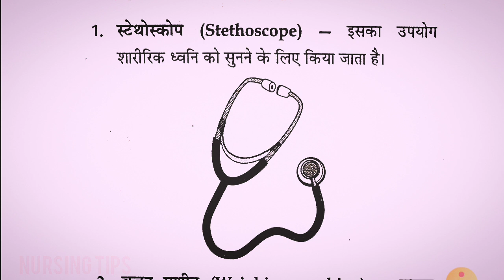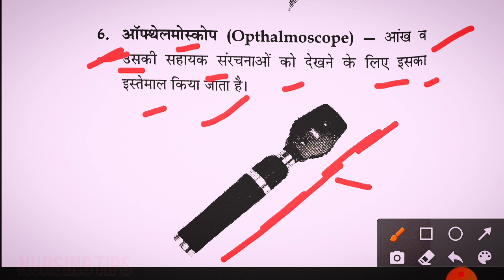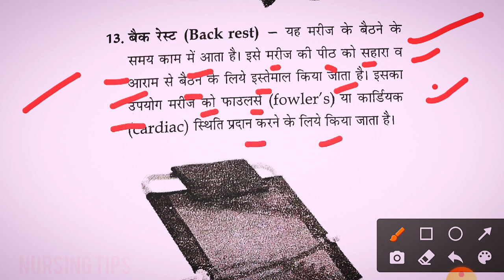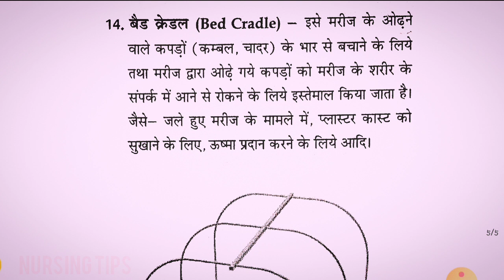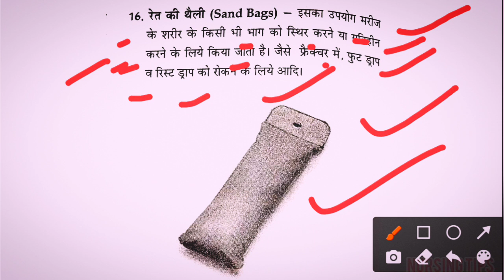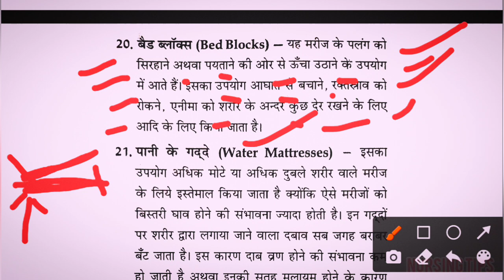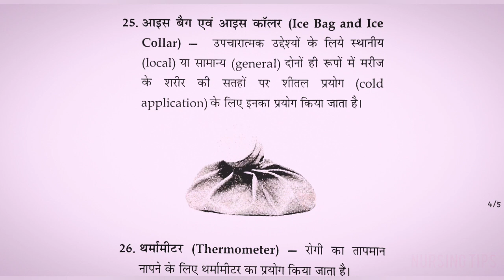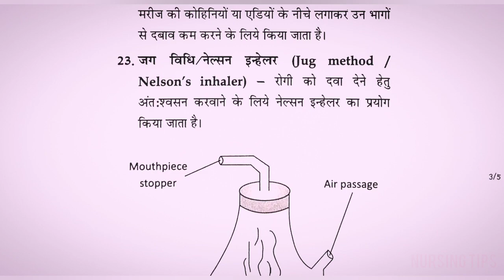GNM 1st year Exam Target 2022/Fundamentals of nursing/विभिन्न उपकरणों और उपयोग!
GNM first year exam ki taiyari Hindi me 2022
gnm nursing course syllabus ki padhai Hindi
important Equipment for rest, patients rest GNM

Fundamentals of nursing important questions GNM first year exam GNM important questions 2022